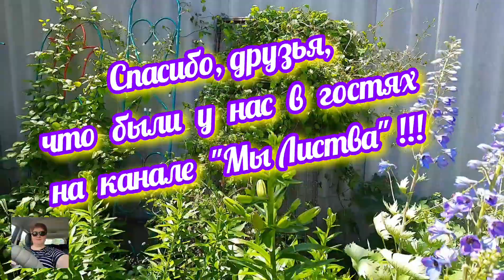🌝Успеть бы до жары!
Быль из жизни сельской женщины! Не спалось, иду на грядки...пасынкую помидорчики! Басня про портулак!😰Прогуляемся, друзья, к нашей речушке! Поболтаем с вами на природе до жары!